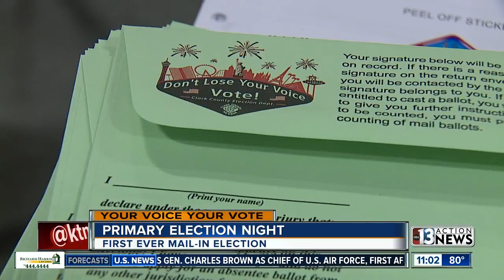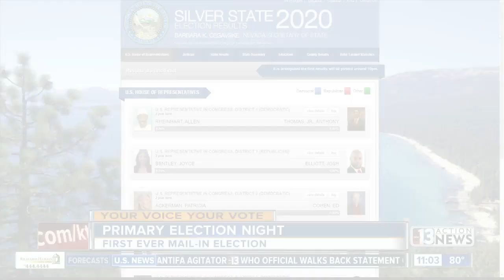Results slow in NV's first mail-in ballot statewide primary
Voters report long wait times to rectify issues as Nevada works through the state's first-ever mail-in ballot primary.